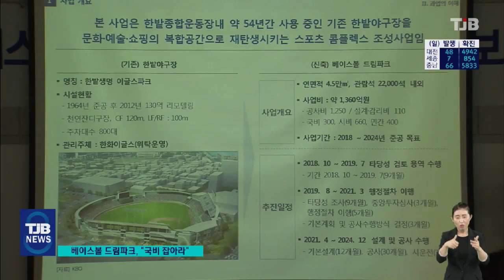베이스볼 드림파크 본격화, 국비 확보가 관건｜ TJB 대전·충남·세종뉴스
【 앵커멘트 】

프로야구 한화이글스의
새 구장이 될
'대전 베이스볼
드림파크' 건립 사업에
시동이 걸렸습니다.

스포츠 문화와
관광이 어우러지는
지역의 새로운
랜드마크로 짓기 위해
설계공모가 시작된 가운데,
다음달엔 현장 설명회가
열릴 예정인데요.

사업비가 천 5백억원에
달하는 만큼,
얼마나 많은 국비를
확보하느냐가
가장 큰 관건이 될 전망입니다.

서울방송센터 김석민 기자입니다.